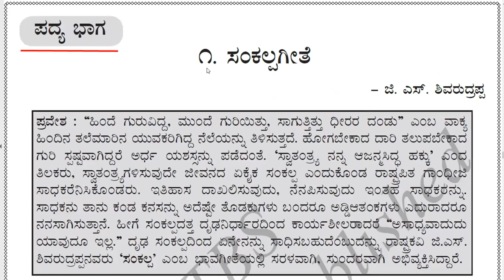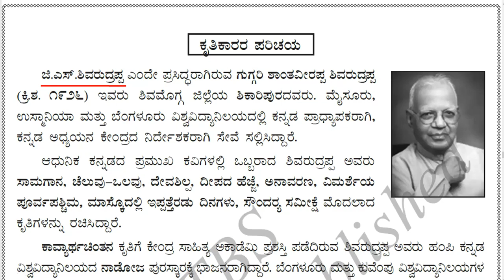10th Std(Karnataka) Kannada(ಸವಿ ಕನ್ನಡ, Savi Knnada) poem-1 : ಸಂಕಲ್ಪ_ಗೀತೆ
10th Std(Karnataka) Kannada(ಸವಿ ಕನ್ನಡ, Savi Knnada) poem-1  :  ಸಂಕಲ್ಪ_ಗೀತೆ